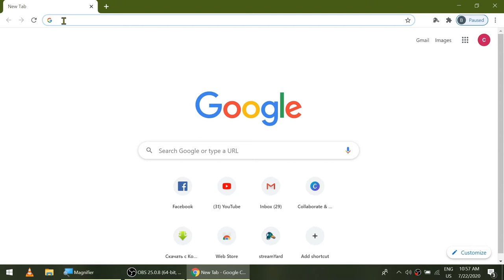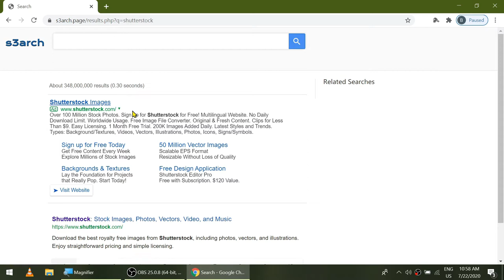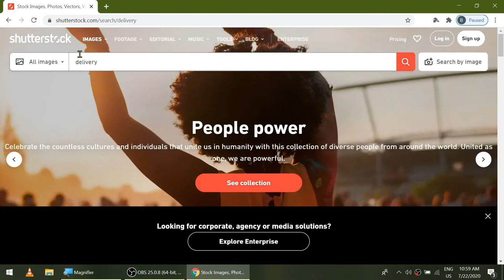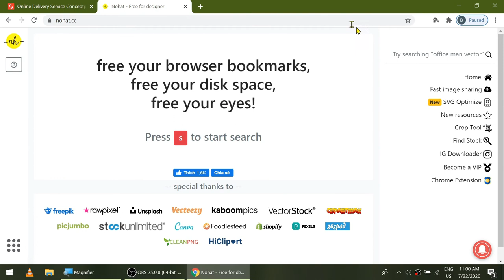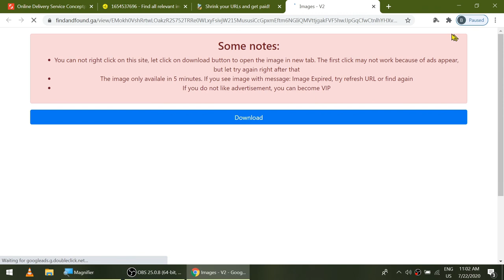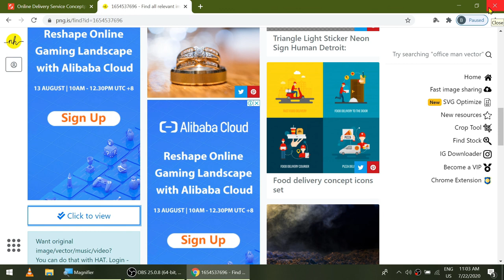How to get premium PHOTOS for FREE??